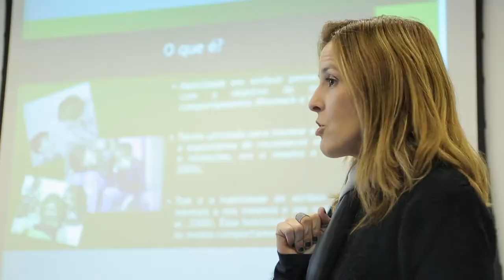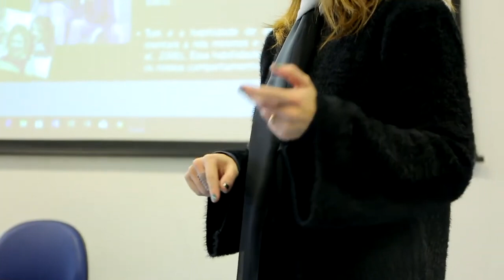Feira USP e as profissões 2024 | Faculdade de Medicina vd1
Fonoaudiologia FMUSP Vinheta.